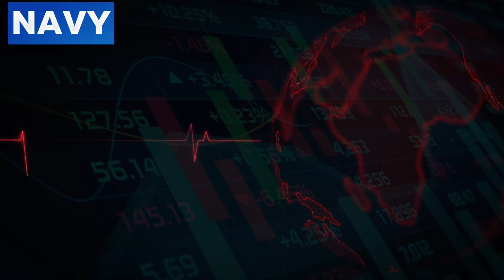Chinese Fighter Jet Gets TOO CLOSE to US Navy Carrier, Then THIS Happens…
In this intense and eye-opening video, we dive into a high-stakes encounter over the South China Sea that has left military analysts and global observers on edge. A Chinese fighter jet, part of the People’s Liberation Army Air Force (PLAAF), shockingly flies within just a few hundred feet of a US Navy carrier, sparking a wave of concern about the potential for conflict in one of the world’s most contested regions.

We'll explore the incident in detail, breaking down the tactical maneuvers, the calculated response by the US Navy, and the broader geopolitical implications of this dangerously close encounter. The video will take you aboard the US Navy carrier, where crew members had to make split-second decisions to prevent a catastrophe, all while maintaining their mission and upholding international law.

But this incident is more than just a near miss; it’s a snapshot of the growing tensions between two global superpowers. We’ll analyze how this event fits into the broader pattern of military posturing by China in the South China Sea, and what it means for the future of US-China relations. From the militarization of artificial islands to the strategic importance of freedom of navigation operations, we’ll cover all the critical factors that make this encounter so significant.